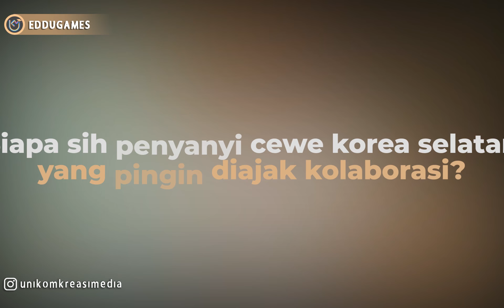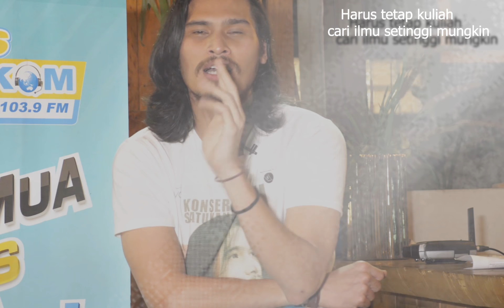Virzha Mau Duet sama Suju | Eddugames | Eddutainment Official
Kembali bersama Eddugames!!

Konten ini adalah konten untuk mengasah otak. Kira-kira ada yang bisa menjawab pertanyaan-pertanyaannya ga ya?

Kali ini kita kedatangan Virzha, loh! Bahkan beliau bersedia main game bersama kita di game "Penting ga Penting"
Bagaimana dengan kemampuan Virzha di game penting ga penting, ya? Tonton videonya ya

Content Featured:
Highlight Konser Satukan Hati

Unikom Kreasi Media
Jl. Dipatiukur 112-116, Lt. 3 Gedung Miracle UNIKOM

Big Thanks kepada Virzha yang mau kami wawancarai dan kepada Hits Unikom Radio.